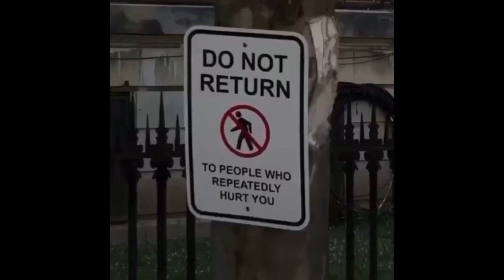[FREE] Indie Rock x Bedroom Pop Type Beat - "HOLLYWOOD"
💹 Buy 2 Get 1 Free!!🔻

Indie Rock Type Beat | Bedroom Pop Type Beat | Indie Type Beat

All guitar played by me 🎸

BPM: 120  KEY: D Major

2. Must credit: (prod. Fantom) for all uses of the beat online (SC, YouTube, IG, etc.) for non-profit and for-profit usage. And tag @fantommuzik when posting on IG.

3. Beat purchase is delivered instantly and comes untagged.

4. For bulk discounts, just add beats to cart and discount will be applied automatically.

5. NO Usage of Content ID or Copyright services is allowed for any use of the beat (paid or free for non-profit). Failure to comply will result in automatic takedown of your song.
Song Structure Suggestions

0:00 Intro
0:16 Verse 1
0:48 Pre-Chorus 1
1:04 Chorus 1
1:36 Verse 2
2:08 Pre-Chorus 2
2:24 Hook 3
2:56 Outro